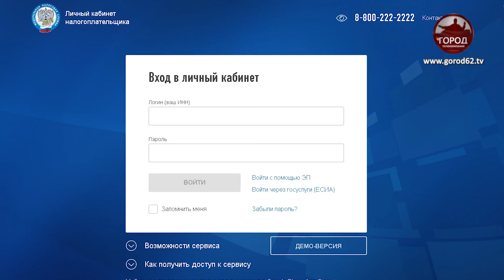ПРАВИЛА ВЫДАЧИ СУБСИДИЙ